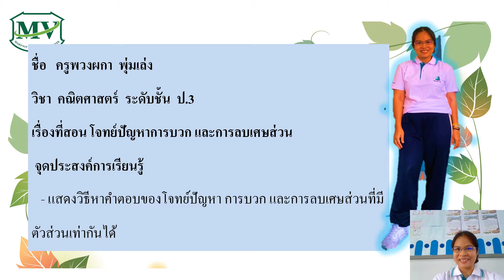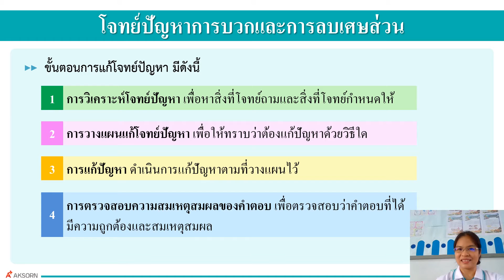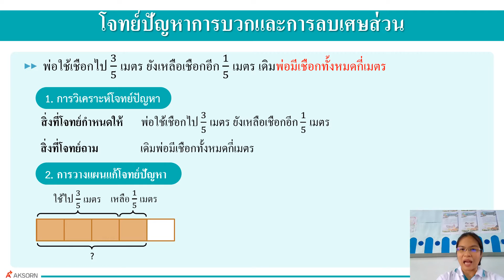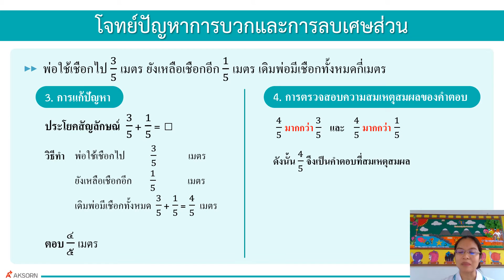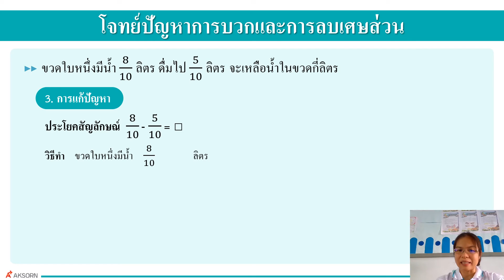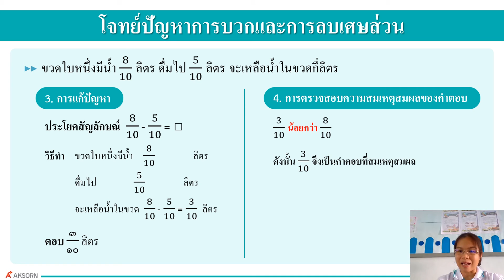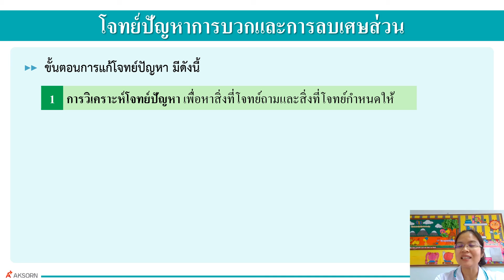เรื่อง โจทย์ปัญหาการบวก และการลบเศษส่วน วิชาคณิตศาสตร์ ป.3